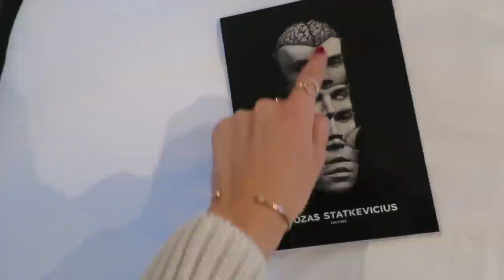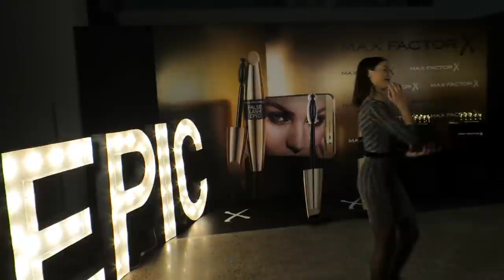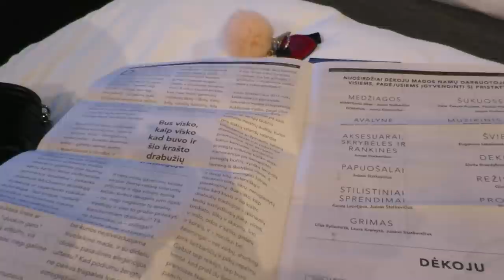Vlog: Juozas Statkevičius Fashion Show/Backstage & Shenanigans Vilnius!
Filming Equipment:
Canon Eos 70D camera & Rode Video Mic Pro microphone

Ieva Maslauskaite
S.Daukanto 13-3
Klaipeda
92235
Lithuania

Where else to find me:
Klaipeda